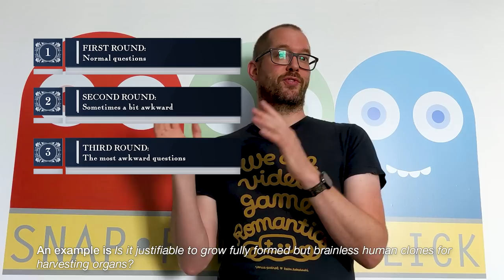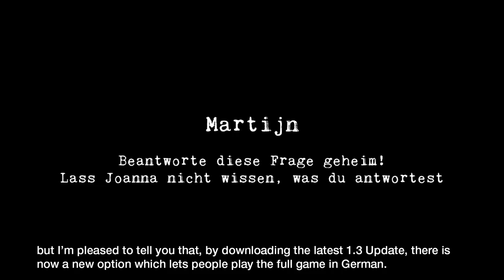Awkward - Developer Update 1.3: New Game Mode and New Language | PS4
Development Director Martijn van der Meulen reveals a brand new game mode, as well as a new language option, for Awkward. The new game mode and new language option are part of the 1.3 update for the game which is out now.